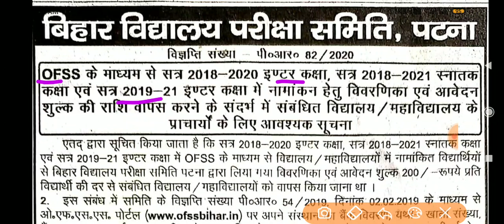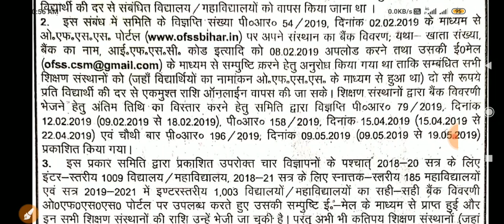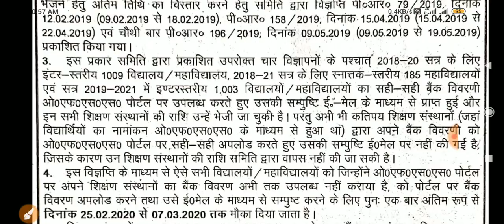बिहार बोर्ड सभी छात्रों का एडमिशन फीस करेगा वापस/Bihar Board 12th+Graduation All Students Fee Return